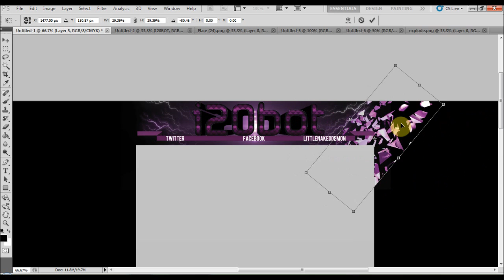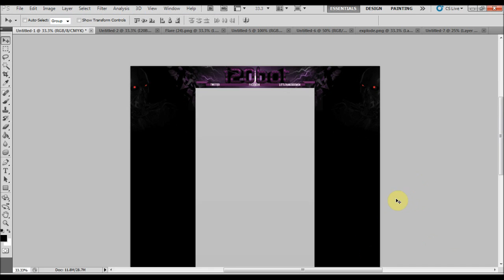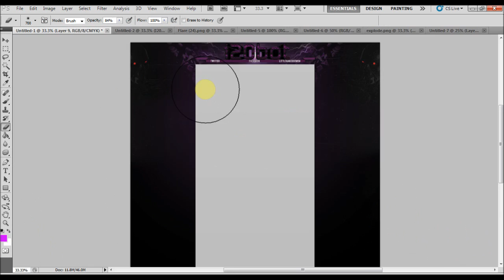I2obot BG SPEEDART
DUBSTEP!

IGNORE:
how to create pro nice amazing professional looking channel youtube background layout template with photoshop cs3 cs4 extended brush design i2obot l2obot 12obot robot HD tutorial high definition 720p easy simple basic How to make youtube yt background gimp photoshop bg bgs awesome professional free amazing advanced beginner design adobe subscriber